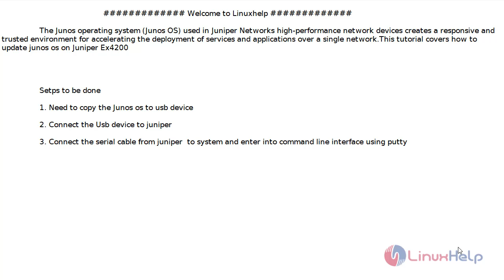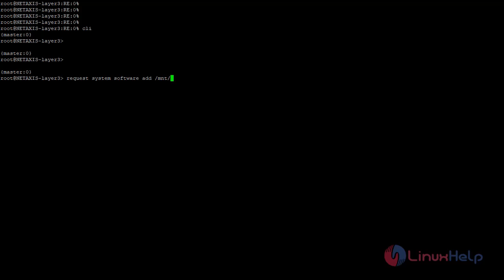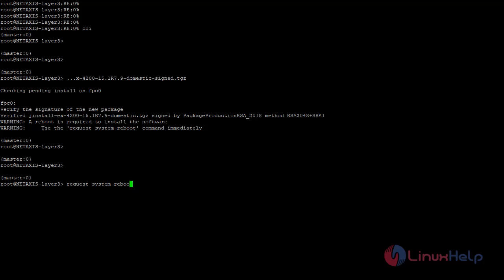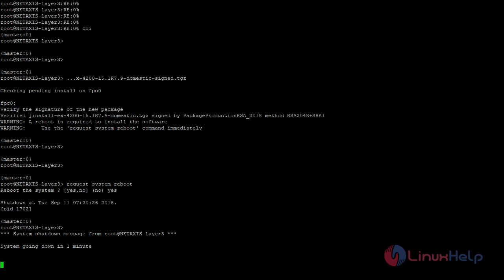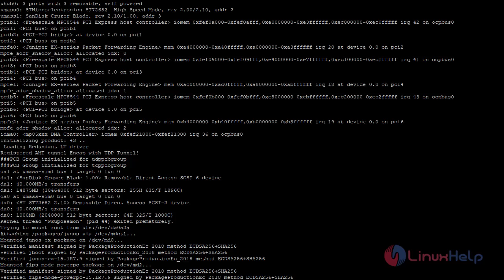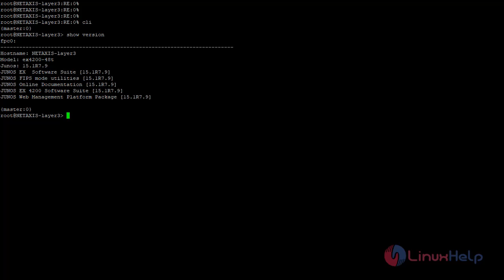How to update Junos on Juniper EX4200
The Junos operating system(Junos OS) used in Juniper Networks high-performance network devices creates a responsive and trusted environment for accelerating the deployment of services and applications over a single network. This tutorial covers how to update Junos OS on juniper EX4200.